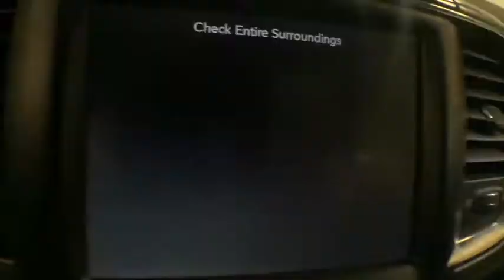2016 Ram 1500 Troy, Colonie, Glenville, Clifton Park, Saratoga Springs, NY U69700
Used 2016 Ram 1500 available in Troy, New York at Carbone Subaru of Troy. Servicing the Colonie, Glenville, Clifton Park, Saratoga Springs, NY area.
2016 Ram 1500 4WD Crew Cab 140.5 Sport - Stock#: U69700 - VIN#: 1C6RR7MT3GS416995

FUEL EFFICIENT 21 MPG Hwy/15 MPG City! Sport trim. GREAT MILES 31299! Nav System Heated Seats Bed Liner Hitch Onboard Communications System 4x4 WiFi Hotspot iPod/MP3 Input Back-Up Camera REMOTE START & SECURITY ALARM GROUP. KEY FEATURES INCLUDE: 4x4 Heated Driver Seat Back-Up Camera iPod/MP3 Input Onboard Communications System WiFi Hotspot Smart Device Integration Heated Seats. OPTION PACKAGES: BLACK RAM 1500 SPORT GROUP Wheels: 20 x 9 Semi-Gloss Black Aluminum Body Color/Bright Billets Grille 9 Alpine Speakers w/Subwoofer Flat Black 5.7L Hemi Badge Black Ram Head Tailgate Badge 4x4 Flat Black Badge Sport Performance Hood Flat Black Ram 1500 Badge Air Conditioning ATC w/Dual Zone Control Bi-Function Halogen Projector Headlamps Tires: P275/60R20 BSW AS RADIO: UCONNECT 8.4 NAV Uconnect Access HD Radio (Registration Required) GPS Navigation SiriusXM Travel Link SIRIUSXM Traffic 1 Year Sirius Real Time Traffic Service SPRAY IN BEDLINER CONVENIENCE GROUP KEYLESS-GO Remote Proximity Keyless Entry Auto High Beam Headlamp Control Rain Sensitive Windshield Wipers ANTI-SPIN DIFFERENTIAL REAR AXLE REMOTE START & SECURITY ALARM GROUP Remote Start System Security Alarm CLASS IV RECEIVER HITCH TRANSMISSION: 8-SPEED AUTOMATIC (8HP70) (STD) ENGINE: 5.7L V8 HEMI MDS VVT (STD). MP3 Player Privacy Glass Child Safety Locks Steering Wheel Controls Heated Mirrors. WHO WE ARE: Carbone Subaru is a premier new and used car dealership serving Albany Rensselaer East Greenbush and Watervliet region. If you want to upgrade your current ride to a new or like-new vehicle head over to Carbone Subaru today. Our dealership is located in Troy New York but our loyal customer base extends into Albany Rensselaer East Greenbush Watervliet and beyond. Fuel economy calculations based on original manufacturer data for trim engine configuration. Please confirm the accuracy of the included equipment by calling us prior to purchase.